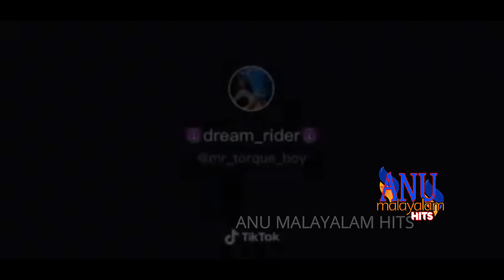Maavinte Adiyil Ninnu Video Edukkumbo Okke Sookshikkande 😆😆Paavam Chechi Aake Pedichu Poyi 😅😅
ANU Malayalam Hits